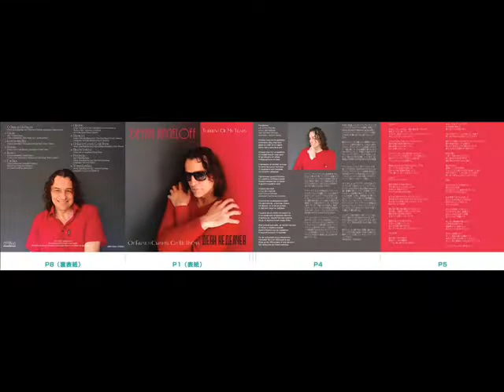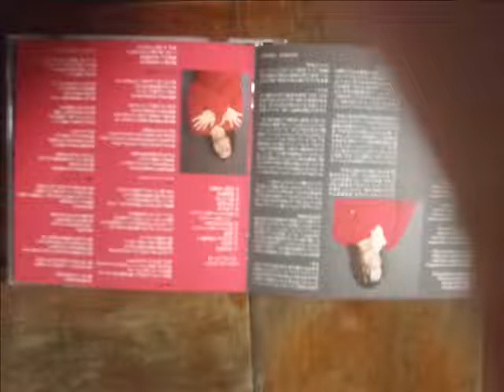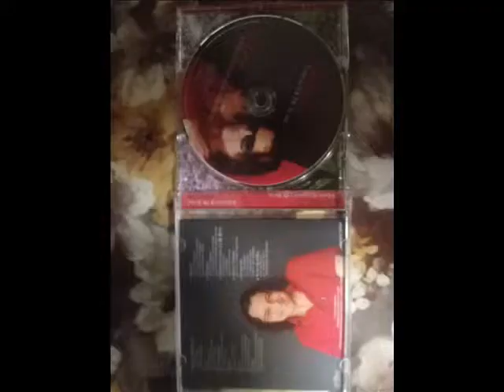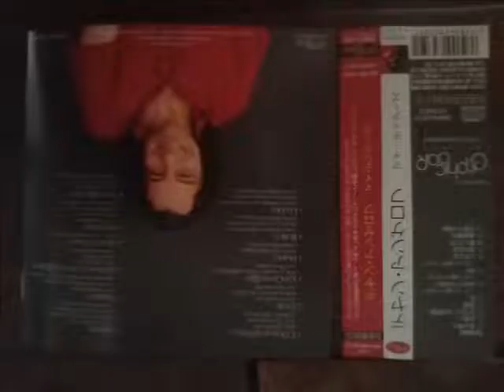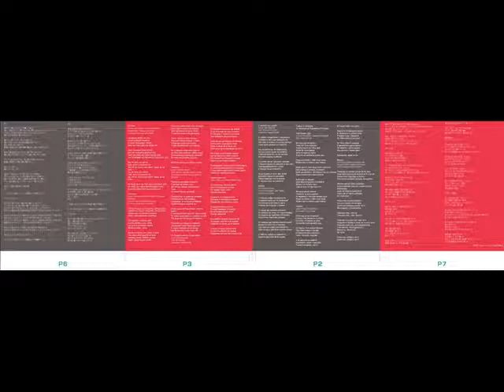От бързея сълзите си ще взема-Деян Неделчев-I'll take my tears from the rapids-Deyan Angeloff-2021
BULGARIAN POP STAR,COMPOSER,SHOWMAN AND SINGER DEYAN ANGELOFF NEDELCHEV PERFORMS THE SONG'' I WILL TAKE MY TEARS FROM THE FLOW''.MUSIC BY DEYAN ANGELOFF NEDELCHEV,LYRICS BY VALYA DILOVA,ARRANGEMENT BY IGNAT IGNATOV